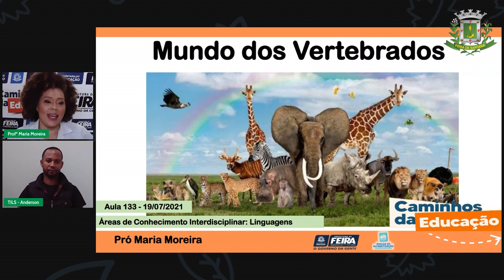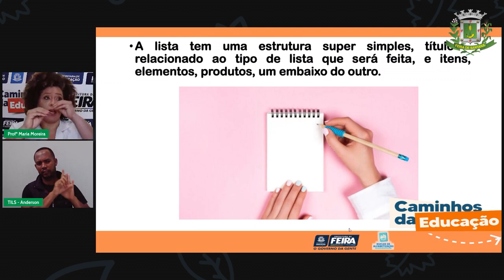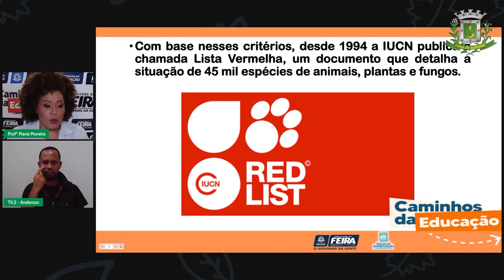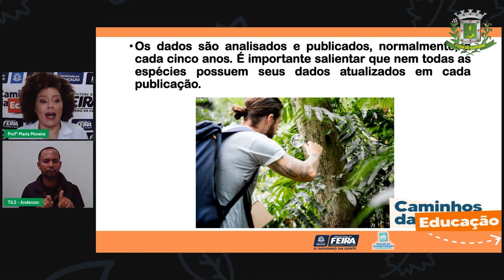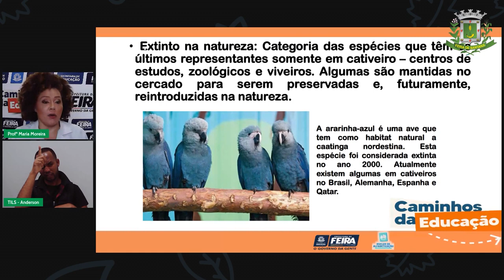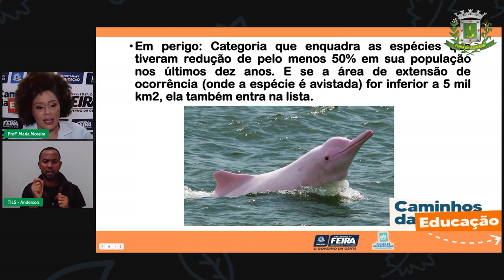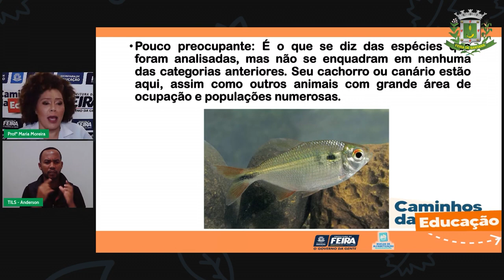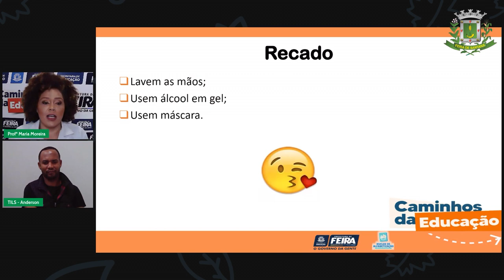Aula 133 3ºANO Profª Maria Moreira Linguagens Mundo dos vertebrados Ortografia e ordem alf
Aula 133   3ºANO   Profª Maria Moreira   Linguagens   Mundo dos vertebrados   Ortografia e ordem alfabetica